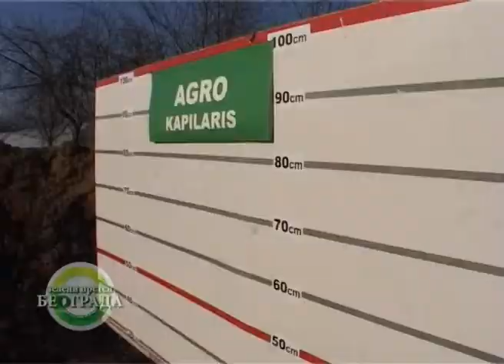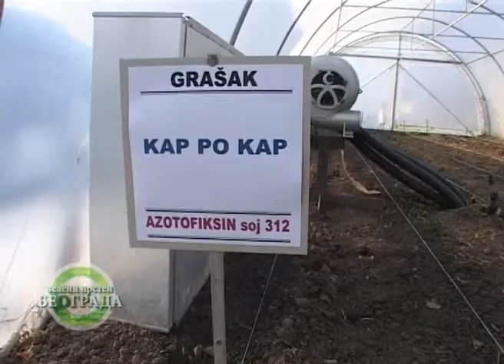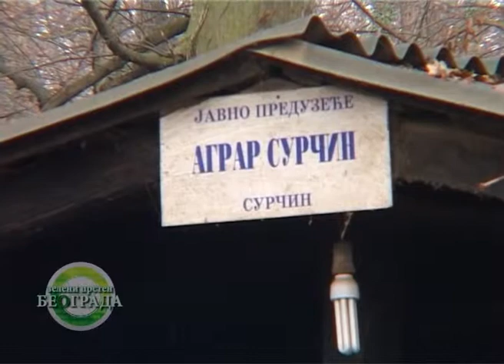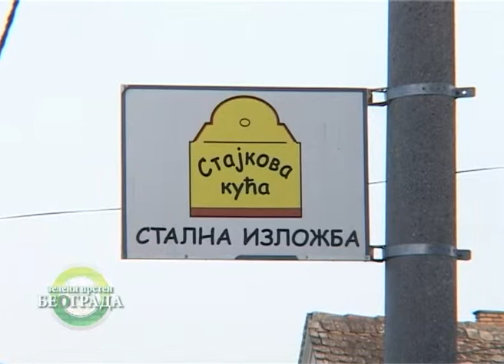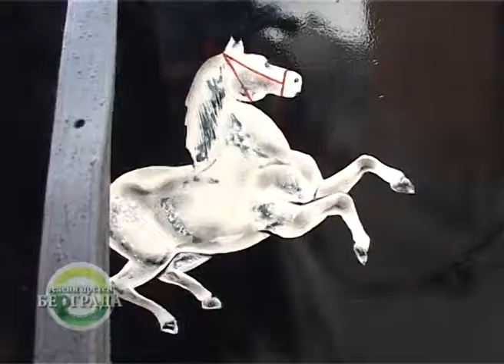04 Zeleni prsten Surcin